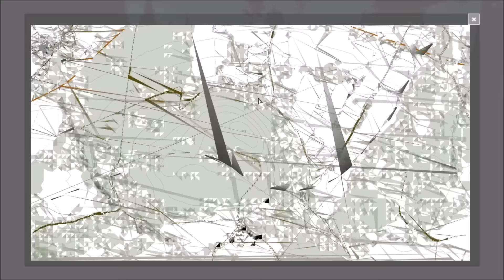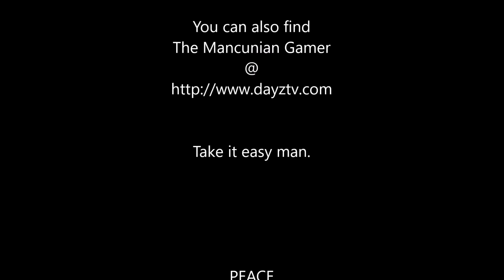The Wanderer Ep 4 - GHOSTS - DayZ Standalone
The Wanderer - Ep - 4 - GHOSTS
Still alive people and its a  lonely and cold world out there, all we have left are memories.

Cast

Jason Clarke A.K.A The Mancunian Gamer

tehJamJar

The Undead

The Unseen Survivor

The Music

Cylinder Six by Chris Zabriskie

Choral Piece ? by Rennard Sillard

Moving by Supergrass

Drizzle to Downpour by Silent Partner